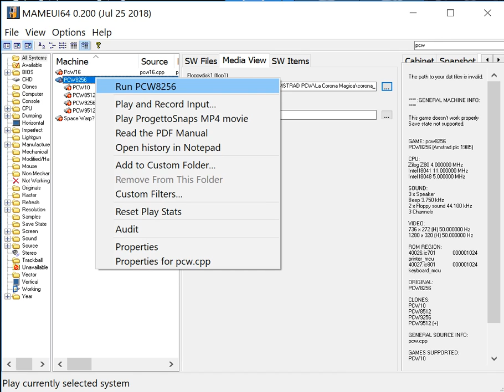La Corona Magica - Amstrad PCW - MAMEUI64 v0.200 emulator